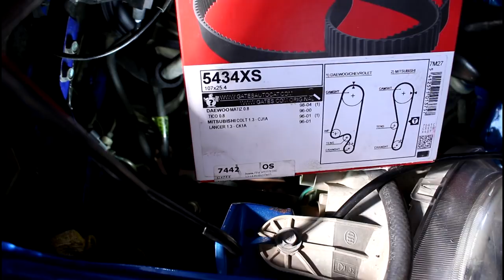Замена переднего сальника коленвала Daewoo Matiz Дэу Матиз 0,8 механика 2011 года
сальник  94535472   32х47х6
ремень ГРМ  GATES  5434XS
ролик ГРМ  GMB  GT-30010
ремень генератора  BANDO  3PK665